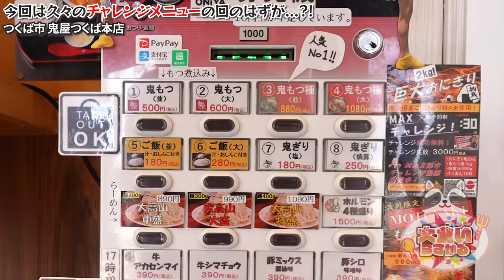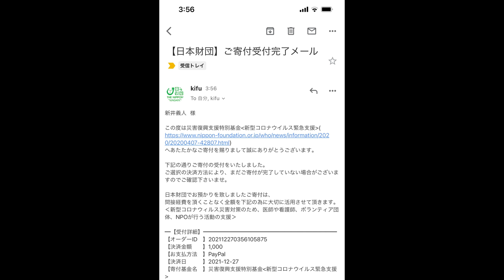【大食い】爆弾サイズのおにぎりが出てくるチャレンジメニューが最高過ぎた【大胃王】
今回はでっかいおにぎりともつの旨いお店で最高のチャレンジを！
人気の理由がわかるもつでした…
入れた瞬間溶ける最高の煮込み！！！